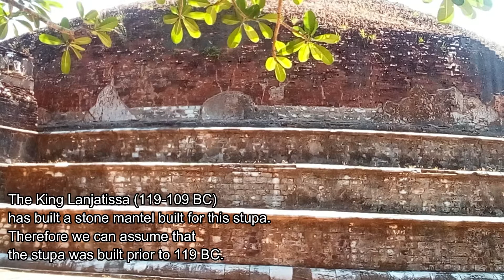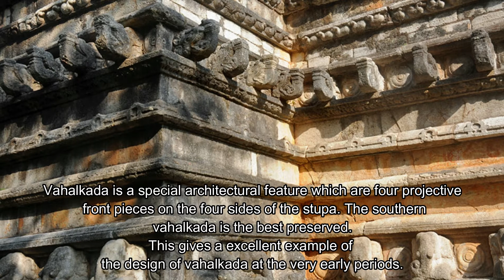Kantaka Chethiya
the King Lanjatissa (119-109 BC) has built a stone mantel built for this stupa. Therefore we can assume that the stupa was built prior to 119 BC. The present stupa is 425 feet in diameter and is about 40 feet high. This stupa is most popular for one of the most well preserved vahalkada which can be seen today.